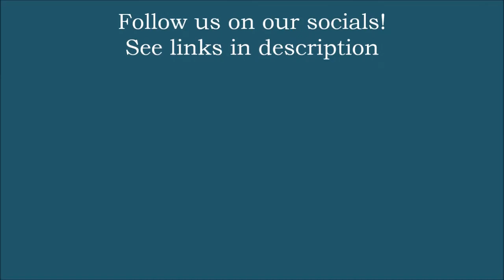Welcome to Fort Schuyler's Guard!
Welcome to the YouTube channel of Fort Schuyler's Honor Guard at New York Maritime College.  We look forward to sharing what we do with you!

Fort Schuyler's Guard is the ceremonial company of the Regiment of Cadets at the State University of New York Maritime College (SUNY Maritime).  The Guard consists of a regulation and trick Drill Team (The Black Squirrels), Color Guard unit, and a ceremonial unit.

Some of the events we perform at include parades, memorial services, sport events, drill competitions, maritime industry dinners, and on-campus events.